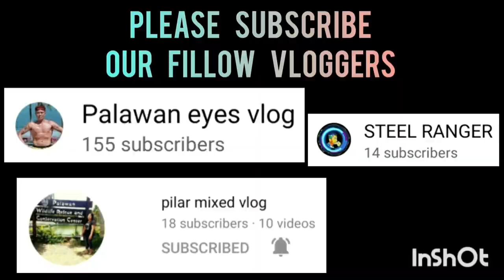BLACK MAMBA SPORTS 3X3 AT SPORTS COMPLEX COVERED COURT